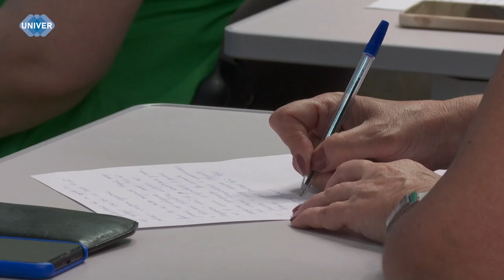КАК ИНОСТРАНЦУ БЕЗ ПРОБЛЕМ ВЫУЧИТЬ РУССКИЙ ЯЗЫК?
Повышение квалификации – пожалуй, одно из приоритетных направлений для любого специалиста, который хочет всегда оставаться на высоком уровне профессионализма. Так, в Институте филологии и межкультурной коммуникации Казанского федерального университета состоялось открытие семинара по повышению квалификации для русистов стран зарубежья. Подробнее о мероприятии смотрите в нашем следующем сюжете.